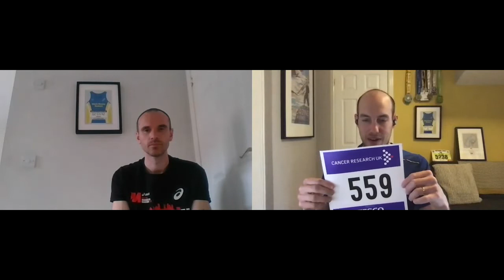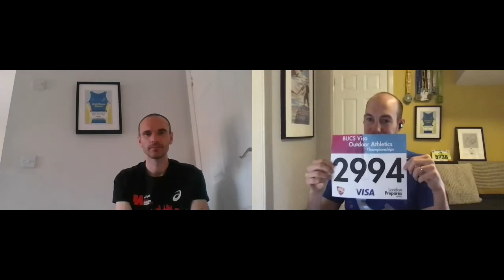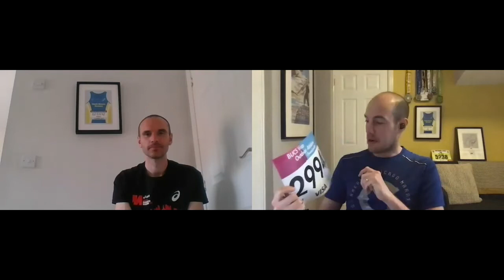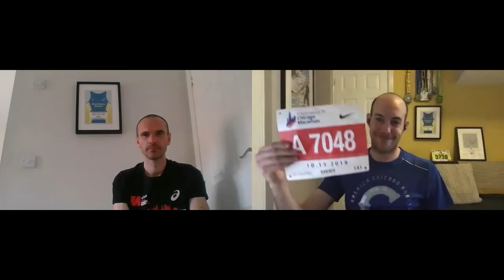Darrel & Rory's Top 5 Running Races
Join us as we talk over our TOP 5 Running Races and our reasons behind our choices.